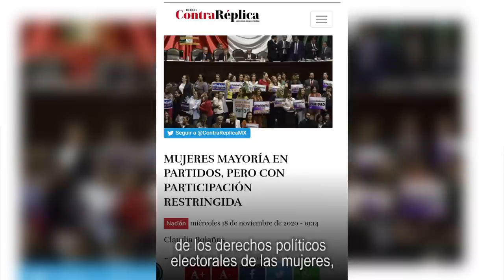8 puntos de un Nuevo Trato por y con las mujeres.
Quienes gobernaron en el pasado y quienes hoy gobiernan han invisibilizado e ignorado a las mujeres. Necesitamos un futuro en el que podamos vivir libres y seguras.

Por eso, proponemos 8 puntos de un Nuevo Trato por y con las mujeres, para así hacer posible la EvoluciónMexicana. 25N 🇲🇽